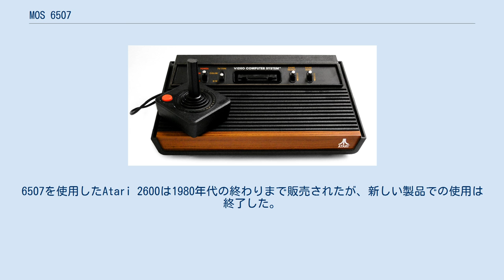MOS 6507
UMC UM6507 (= MOS 6507). MOS 6507は、モステクノロジー(MOS Technology, Inc.)による8ビットマイクロプロセッサである。
6507は、人気のあったMOS 6502の機能削減版である。
6502に16本のアドレス信号が存在したことに対して、コスト削減のため6507には13本しかアドレス信号が無い。
これにより、6507は8KBのメモリしか参照することができなかったが、この時代(1975年)では大きいサイズと認識された。
この信号線の削減により、6502が40ピンパッケージを必要としたのに対して、6507はより小型の28ピンパッケージを使用することが出来た。
 Atari 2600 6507はアドレスバスが削減されただけではなく、外部割込みも使用できないが、それ以外の部分は6502と同一である。
6507が広く使われたのは2つの製品だけである。
一つはゲーム機のベストセラーであるAtari 2600、もう一つはAtari 8ビット・コンピュータのフロッピーディスクコントローラであるAtari 810とAtari 1050である。
Atari 2600では、システム構成はカートリッジスロットの設計よって、さらに制限されたものとなった。
4KBの外部メモリだけがアドレス可能であり、残りの4KBは内部のRAMとI/Oに割り当てられた。
MOS 650xアーキテクチャに基づいた他のシステム、特にホビーパソコンでは、記憶領域を拡大するために機能削減版の6507ではなく、フル機能の6502や6502の拡張版が使用された。
 1980年頃に6502シリーズが広く使用されるようになると、半導体メモリ(ROMとRAM)の価格が下落し、6507の簡略化は価値が無いものとなった。
6507を使用したAtari 2600は1980年代の終わりまで販売されたが、新しい製品での使用は終了した。